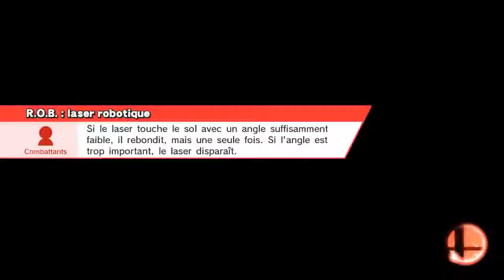Super Smash Bros. for Wii U - Guerrier à l'épée japonais contre guerrier robot US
Suzaku Castle
R.O.B., Marth